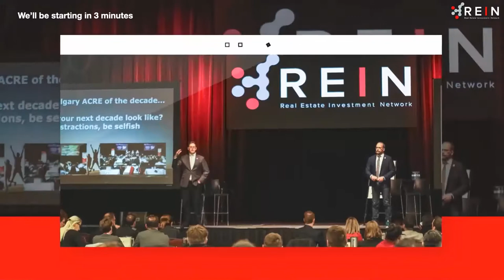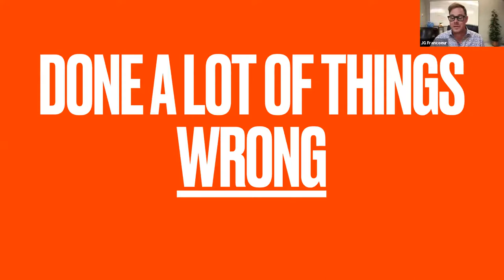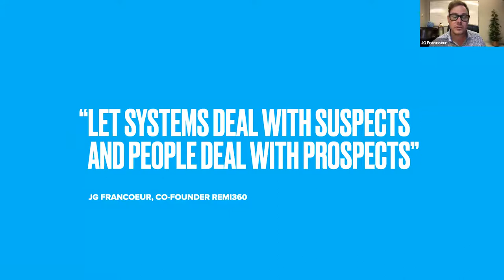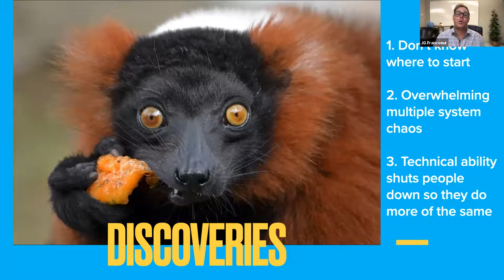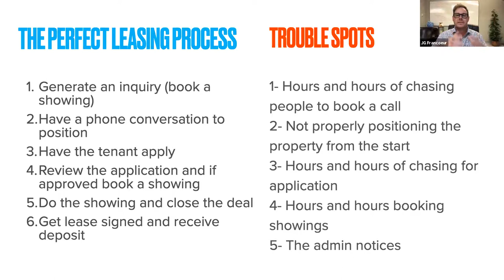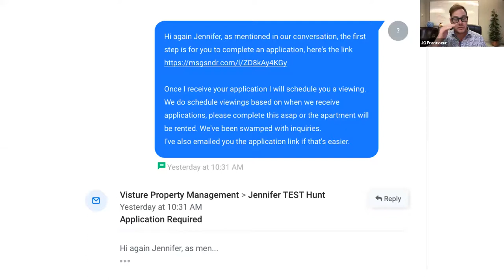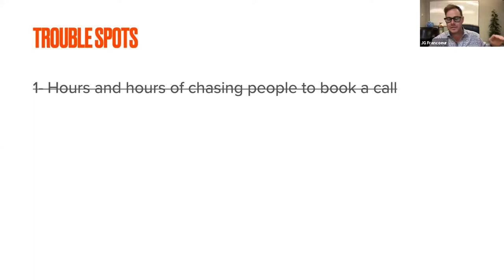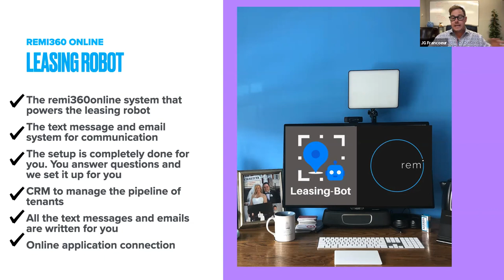Leasing Robot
It's incredible what you can accomplish when you combine the power of marketing and cutting-edge technology.